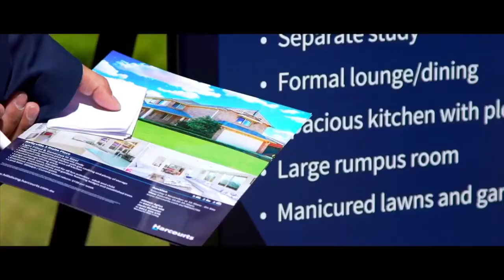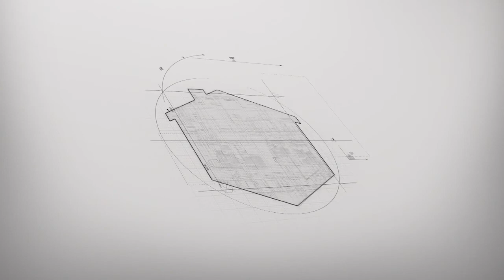Weekly Market Update- 31st July 2018